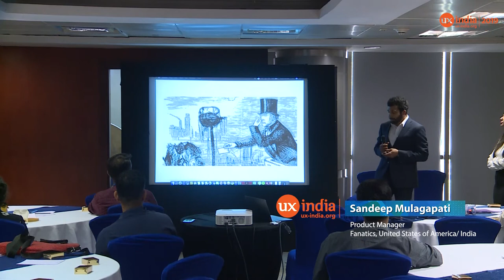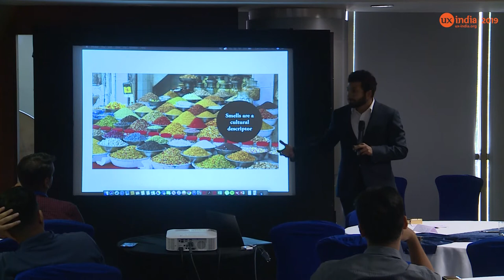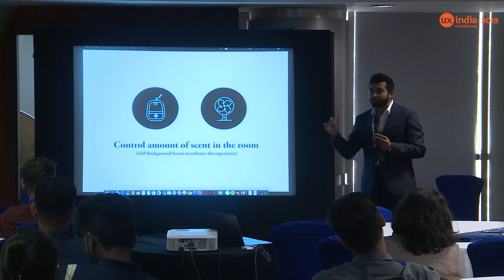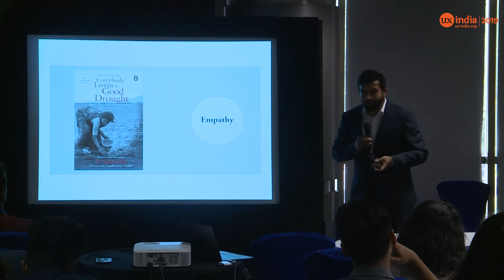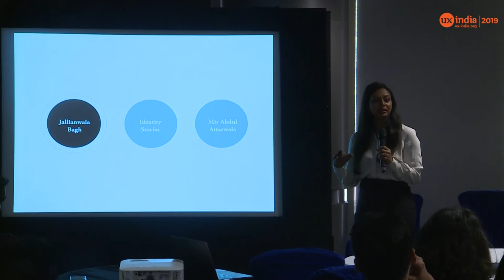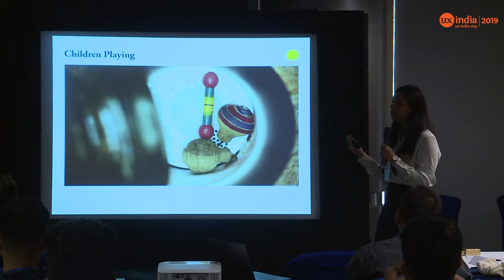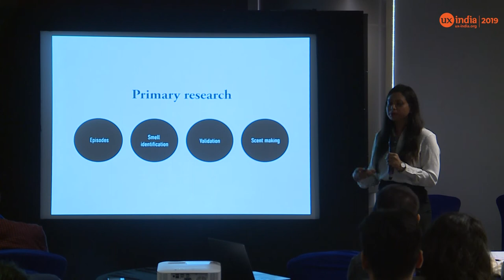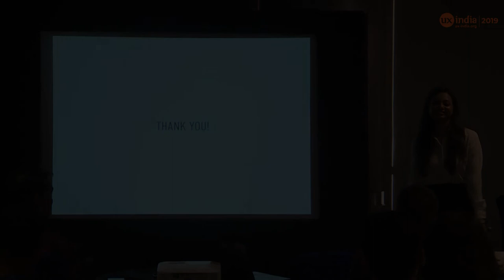Sandeep Mulagapati& Kadambari Sahu's 30min casestudy talk at UXINDIA 2019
Designing for social change and awareness narratives with smell
The talk will cover designing for olfactory and multi-sensory interfaces. Designing with smell presents special challenges which are unique to this medium. We will be walking through how we designed the user experience of these new media installations. We used artifacts such as electronics, perfumes/ attars, which presented opportunities and challenges and gave a unique experience to the users which helped them empathize with the subjects and evoked memories to move them emotionally. The four installations we will present are Jallianwala Bagh: This focused on the horrific events during the massacre. We enabled the audience to experience the horrors of the event first hand through the unconventional medium of smell. Identity Stories: This is an interactive installation that uses multi-sensory interactions to narrate the stories of two persons and how their identity is shaped by having lived in different parts of the country.Mir Abdul Attarwala: This installation portrays the life of people in the conflict zone through a mix of smell interactions, poetry, and cultural artifacts.
Xeno 500: Set in an alternative time of India, this exhibit paints a scenario of how xenophobia would be treated as a social evil and a critical condition.